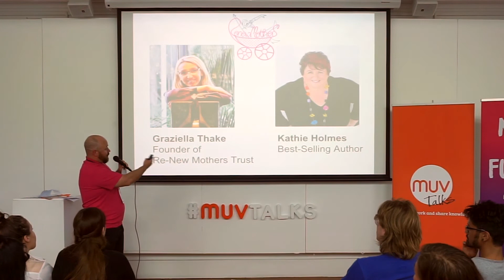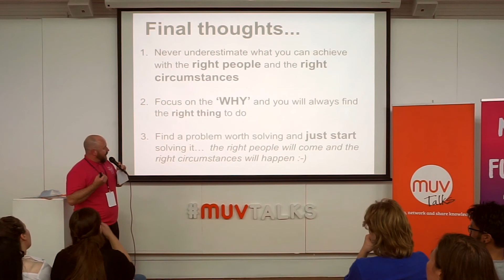Colart Miles | MUV Talks Stories from Abroad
Colart is a well known innovation coach and a specialist in accelerated delivery practices such as Agile, Kanban and Lean. Colart also plays a central role in the local startup ecosystem including Startup Weekend, ZeroPoint Ventures, R9 Accelerator, Flux Accelerator and Lightning Lab. Colart is pursuing his passion for helping kiwi organizations to speed up innovation and to build a more sophisticated ecosystem.

About MUV Talks
MUV Talks consists of seven talks for seven minutes, from a diverse set of people with different experiences and points of view (from researchers and scientists to entrepreneurs and investors). It’s point of difference is the energetic and friendly buzz that originates from this style, and our unique approach to networking which welcomes people to break out of their bubble in a non-confronting way - perfect for Kiwis who aren’t always the best at that.